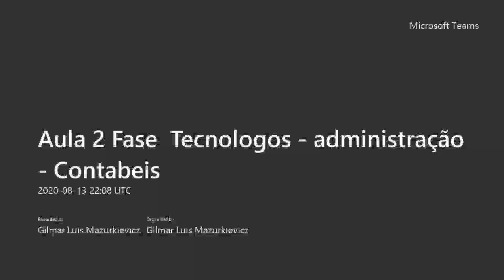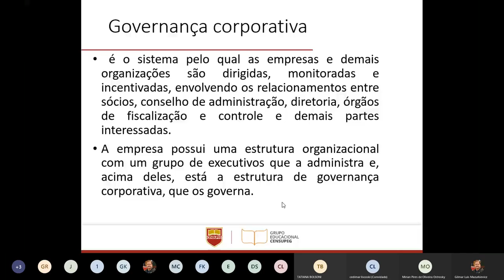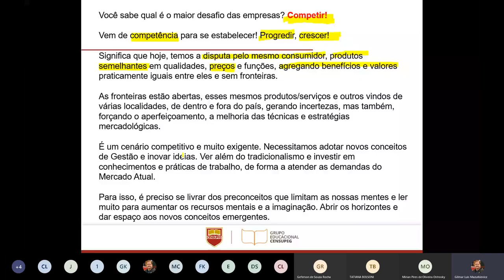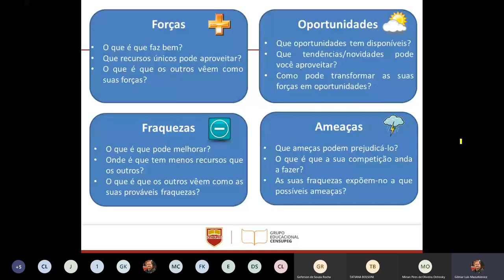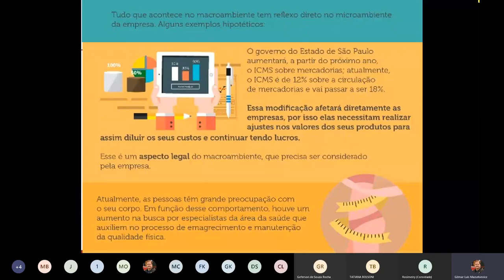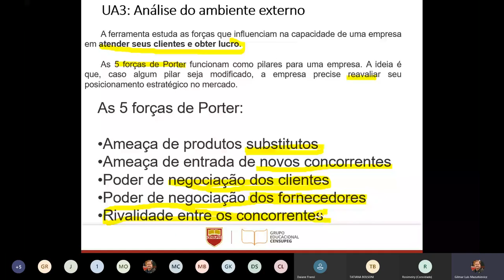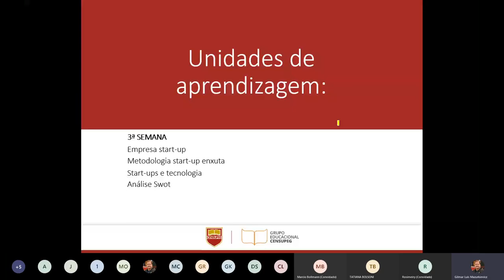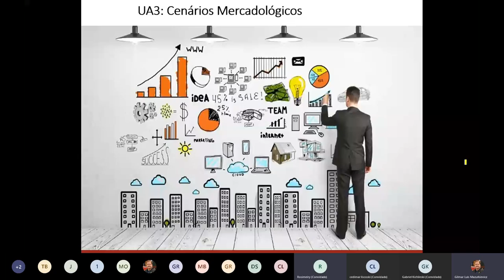Aula 2 Fase Tecnologos administração Contabeis 13 de agosto